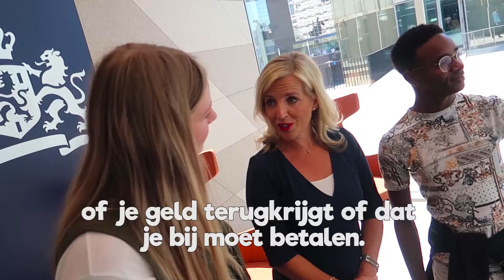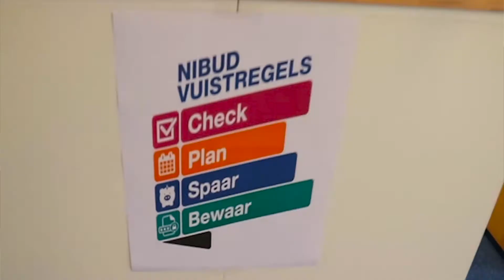Hoe krijg je meer geld. Tips van de belastingdienst.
Yasin en Samantha zoeken uit hoe je snel meer geld kunt verdienen. Het nibud geeft tips. Maar ook de ondernemer MIJN DOMEIN uit Lelystad en de Belastingdienst legt uit dat je geld terug kunt krijgen als je een bijbaantje hebt.